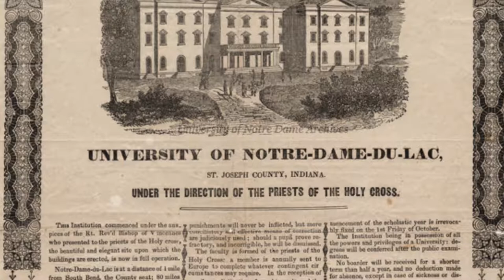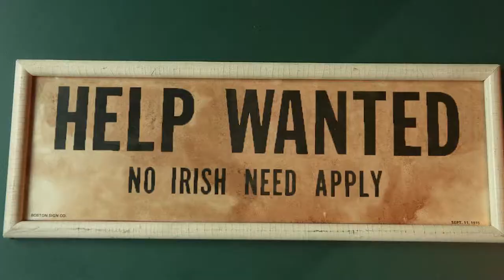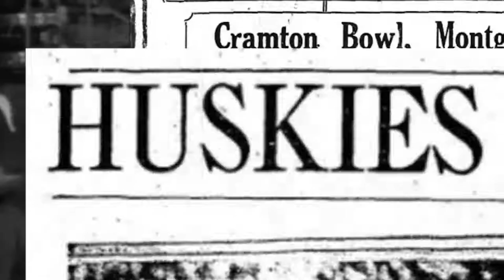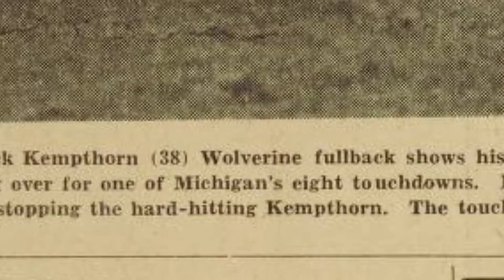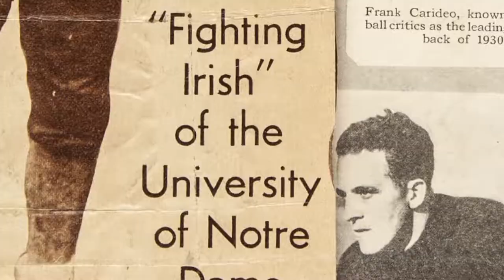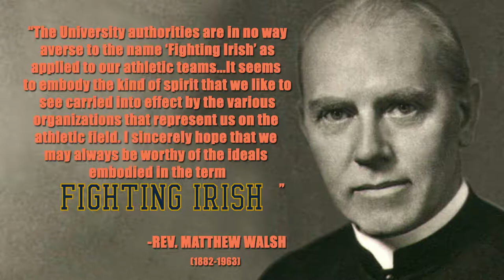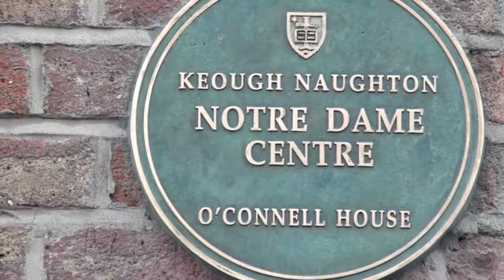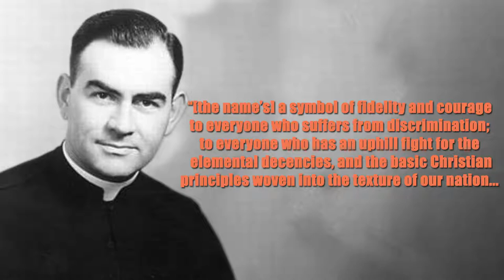The University of Notre Dame Fighting Irish | ACC, Independent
The Fighting Irish of Notre Dame—the two names are now inseparable, but it wasn’t always this way. Once carrying a negative connotation, the Fighting Irish moniker took many long years—traversing the cliffs of Ireland itself, the battlefields of the American Civil War, and the railways and newsrooms of the expanding United States—until it found a home at the French-founded University of Notre Dame (the school’s full name being the University of Notre Dame du Lac) where legends such as Knute Rockne proudly accepted the meaning of “Irish” at Notre Dame, a meaning with a rich, proud legacy that still shines bright to this day.